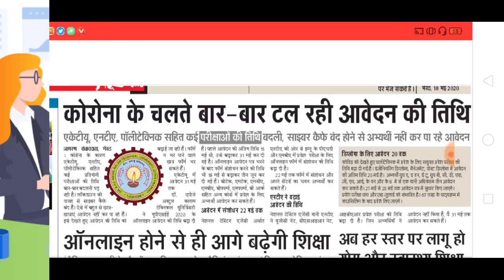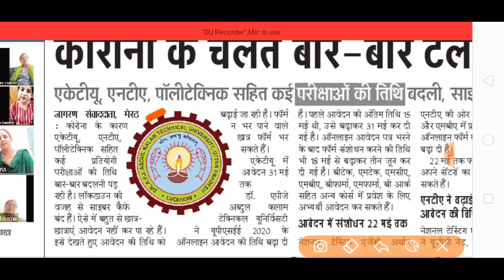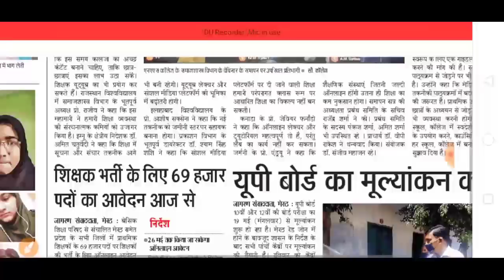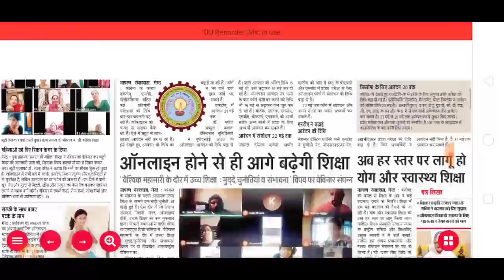सभी कॉलेज स्टूडेंट के लिए जरुरी सूचना | Important Notice to All College Student 2020